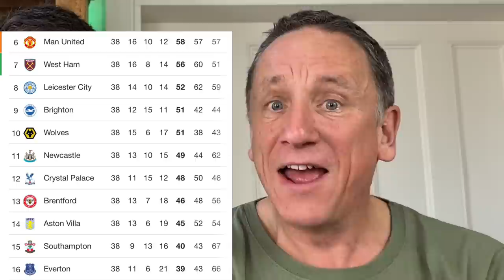ROY HODGSON RETURNS to PREMIER LEAGUE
Hiring Roy Hodgson & Sacking Patrick Vieira is a DISGRACE!

Here’s why Crystal Palace are at high risk of relegation in Premier League...